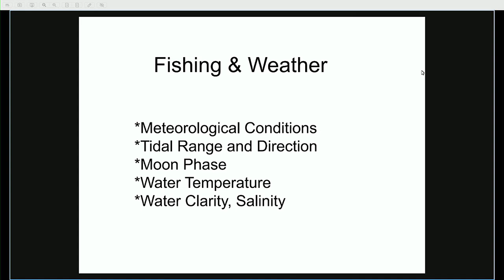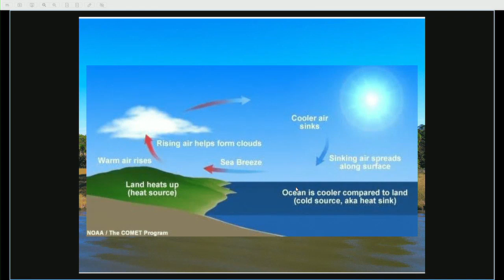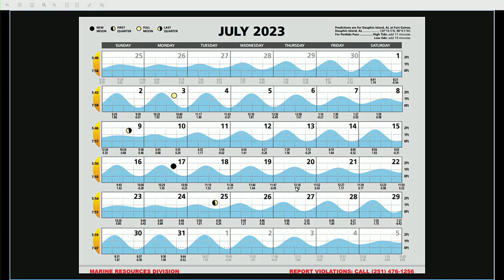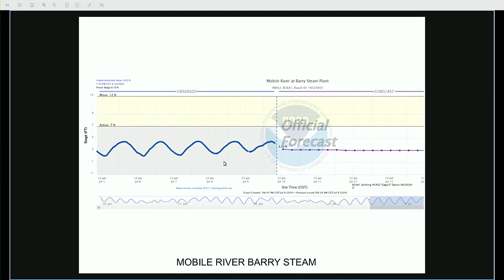Next Weather: Weather Patterns and Fishing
Chief Meteorologist Jason Smith discusses wind flow patterns, boating forecasts, and river levels. Choosing the right place to fish based on the weather is the key to success. Moon phase and tide can also have a big impact on the bite. We focus on summer inshore and offshore patterns in this edition of Next Weather.